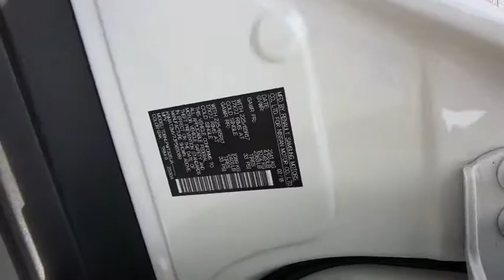2018 NISSAN ROGUE Redding, Eureka, Red Bluff, Northern California, Sacramento, CA 524914R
GLACIER WHITE Used 2018 NISSAN ROGUE available in Redding, California at Crown Motors Redding. Servicing the Eureka, Red Bluff, Northern California, Sacramento, CA area.
2018 NISSAN ROGUE  - Stock#: 524914R - VIN#: KNMAT2MV7JP565089